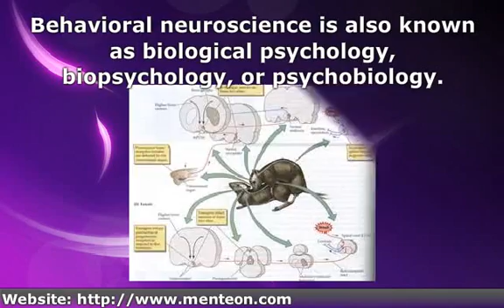AP Psychology - Cognitive Neuroscience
Get the App!

The distinguishing characteristic of a behavioral neuroscience experiment is that either the independent variable of the experiment is biological, or some dependent variable is biological. Behavioral neuroscience is also known as biological psychology.